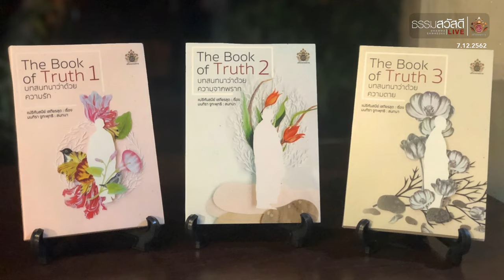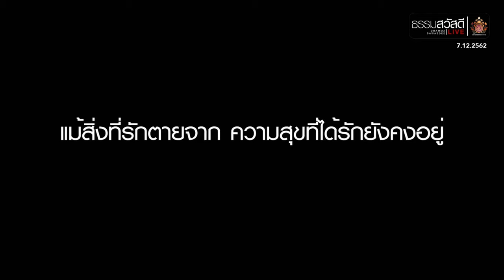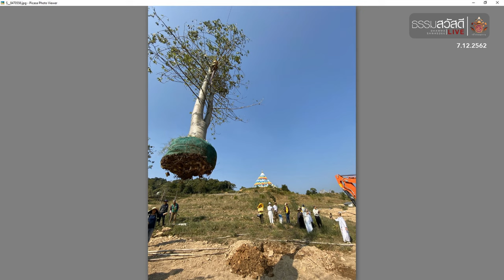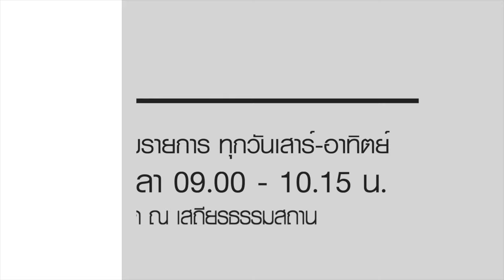ธรรมสวัสดี LIVE วันเสาร์ที่ 7 ธันวาคม พ.ศ.2562 : ฝึกจิตไม่ยึดติดอดีต 4K